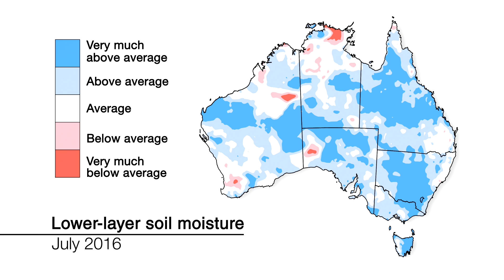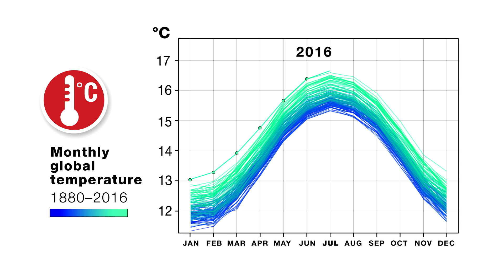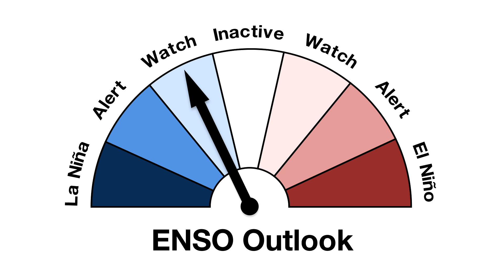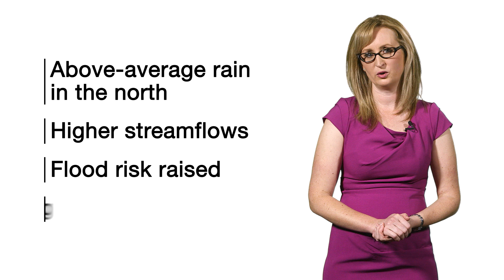Climate and Water Outlook, September–November 2016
The monthly Climate and Water Outlook video covers rainfall, streamflow and temperature for the next three months.
The next video will be available Thursday 29 September 2016.
You can also follow the Bureau of Meteorology on Facebook, LinkedIn, and on Twitter at @BOM_au.